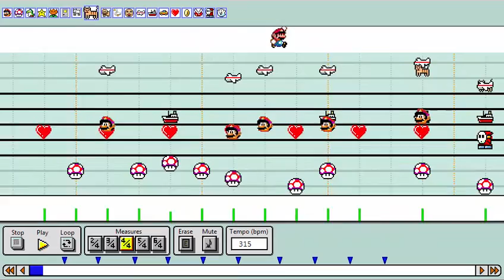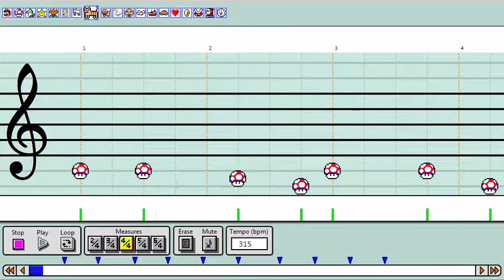Mario Paint Original Composition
This is an updated version of my song that I released a couple weeks ago.